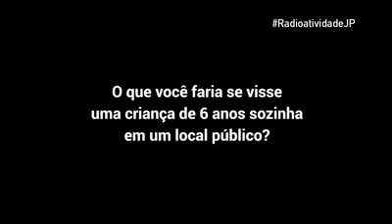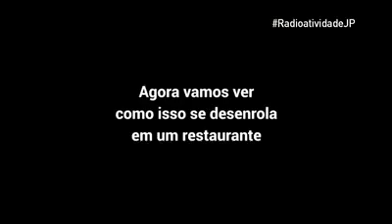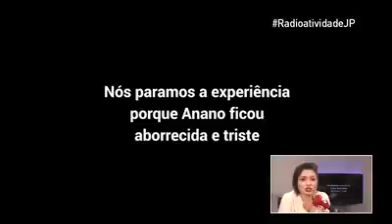Deus abençoe suas vidas e família amém(9)